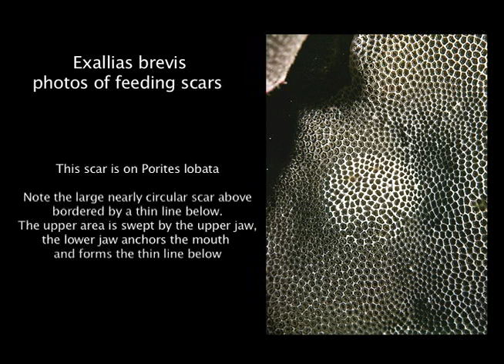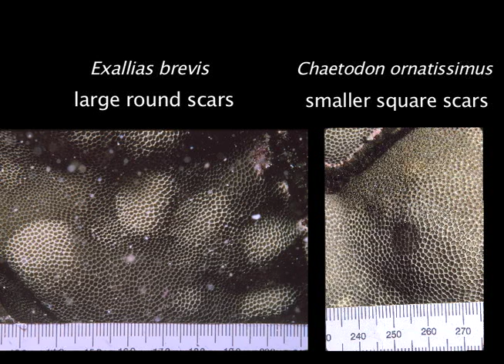Shortbodied blenny, Exallias brevis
Exallias brevis is a blenny that can be found on coral reefs from the Red Sea east to Hawaii.  It feeds exclusively on corals leaving behind characteristic white marks that may be mistaken for disease or bleaching effects.  It feeds on a wide variety of corals including Porites, Pocillopora, Montipora, Acropora, Leptastrea, Pavona, Cyphastrea, and others including Millepora.  Hawaiian E. brevis make circular scars that average 2.04cm-squared.  Males feed at a mean rate of 13.94 bites/hour; females at 28.4 bites/hour.  Usually they do not feed in the same spot before the coral regenerates (which can up to 50 days in Hawaii), however they can kill large patches of living coral when preparing a nest site.  This video and photographs should give reef observers an idea of how to distinguish Exallias feeding marks from marks made by larger butterflyfishes.

Video by Bruce Carlson

[taxonomy:binomial=Exallias brevis]